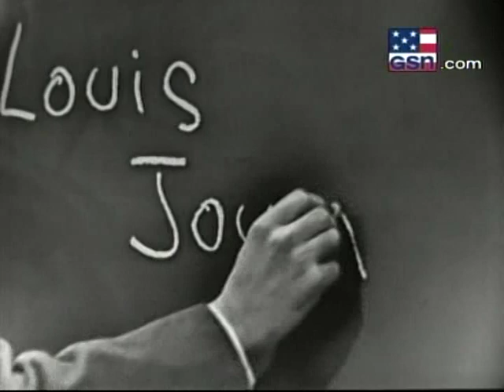Louis Jourdan on "What's My Line?"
Since 'tis the season, I left a mini Yuletide bonus at the beginning.  Robert Q. Lewis joins the panel.